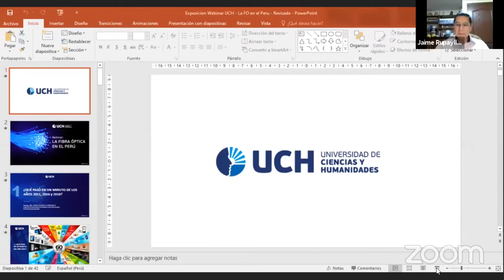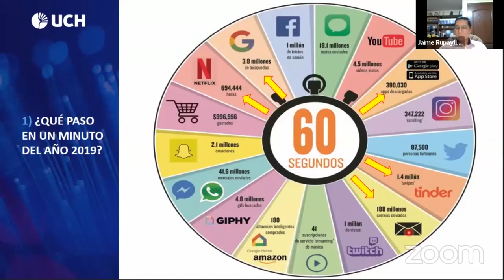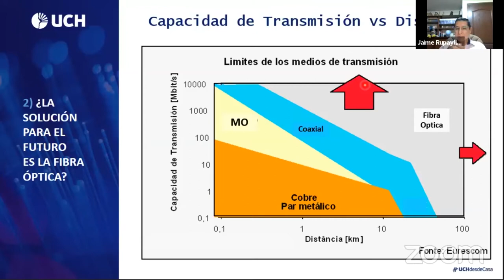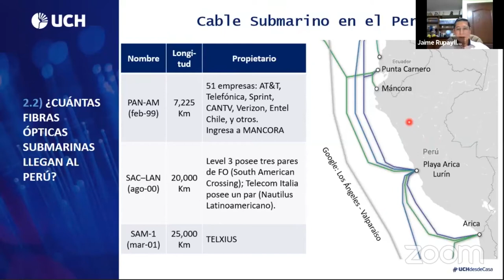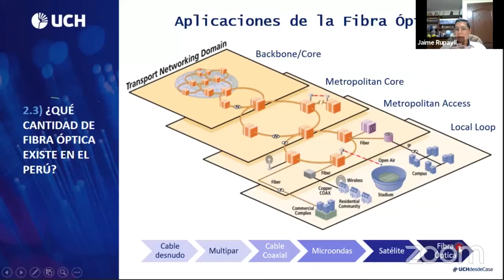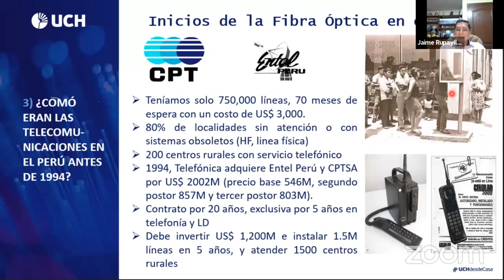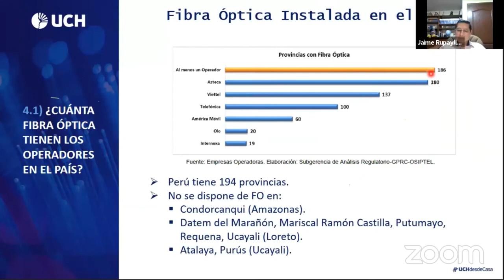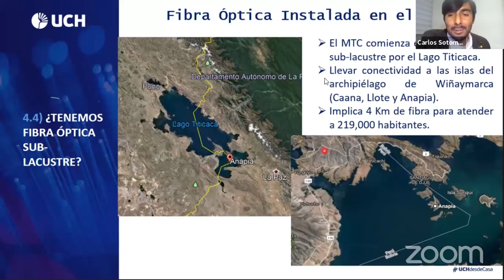Webinar: Evolución de la Fibra Óptica a Nivel Nacional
En el presente webinar compartimos la importancia del uso de la fibra óptica en el ámbito empresarial y de las telecomunicaciones. Esta tecnología genera un gran beneficio debido a que nos permite acortar brechas de acceso a la información, garantizando un excelente soporte y un aumento en el volumen de transmisión de datos.
Contamos con la ponencia del Mg. Jaime Rupaylla, Magister en Ingeniería Electrónica con especialidad en Telecomunicaciones. La moderación estuvo a cargo del Dr. Carlos Sotomayor, coordinador de la Unidad de Investigación de la Facultad de Ciencias e Ingeniería de la UCH.